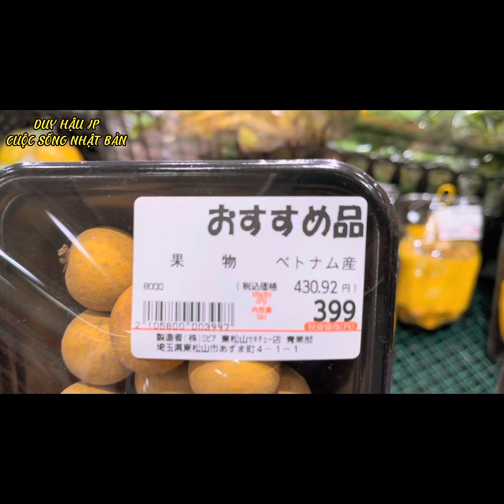Vlog63: NGÀY NGHỈ ĐI DẠO VÀ SẮM CÂY CẢNH VỀ TRANG TRÍ NHÀ | DUY HẬU JP - Cuộc sống Nhật Bản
Một ngày đẹp trời hãy cùng mình đi ra ngoài mua cây cảnh nào!

❇️Cảm ơn mọi người đã dành thời gian xem video này